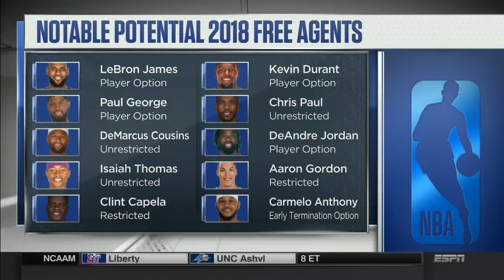How Close Are 76ers To Becoming Title Contenders? | NBA Countdown | March 2, 2018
How Close Are 76ers To Becoming Title Contenders | NBA Countdown | March 2, 2018 | NBA Season 2017/2018

Houston Rockets Boston Celtics Toronto Raptors Los Angeles Lakers Philadelphia 76ers LA Clippers Utah Jazz Phoenix Suns Philadelphia 76ers San Antonio Spurs Cleveland Cavaliers Golden State Warriors James Harden Chris Paul Kahwi Leonard LeBron James Kevin Durant Kevin Love Stephen Curry Kyrie Irving Basketball Spotlight Eastern Western Conference Finals NBATV HD Live Stream Streaming 720p Youtube Official Channel Top 10 Plays Dunks Inside the NBA Shaq Episode Shaqtin' A Fool Inside The NBA NBA Countdown